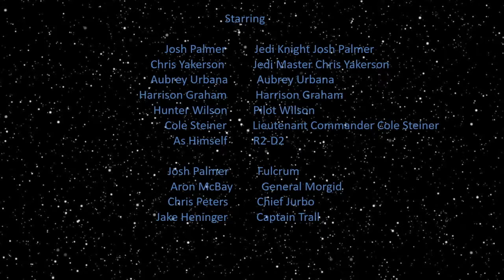My Lego Rebel Life S03 E07: Brothers in Arms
Chris must defend himself against Josh, who is filled with the dark side of the Force. Meanwhile, Harrison must convince the rebel command to invade Coruscant.